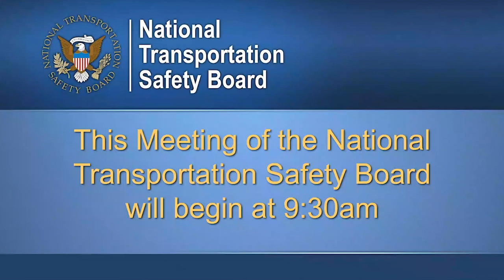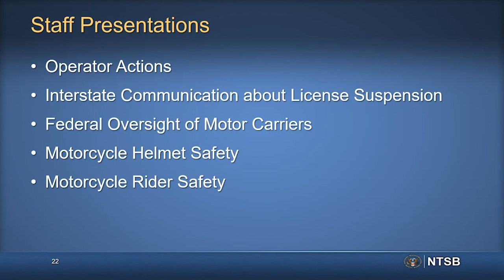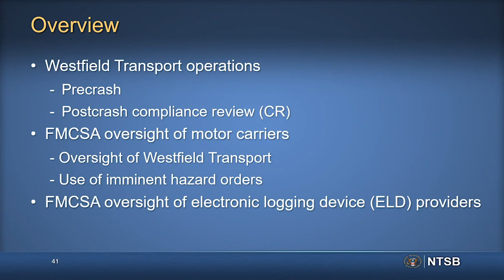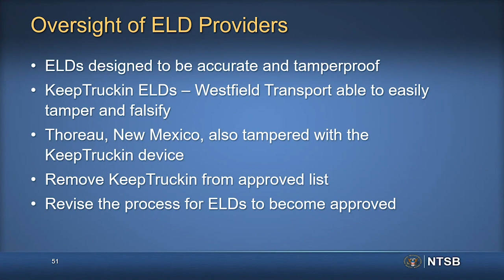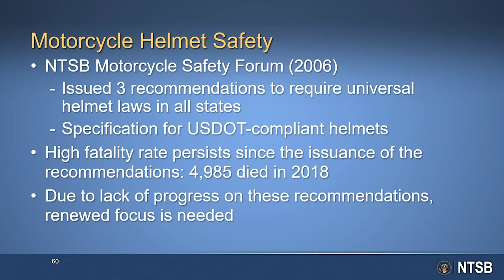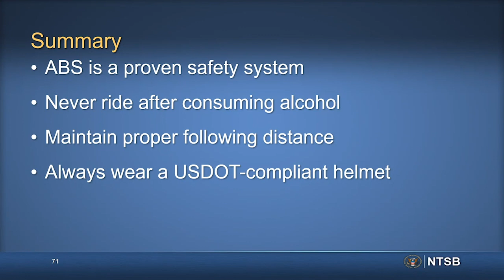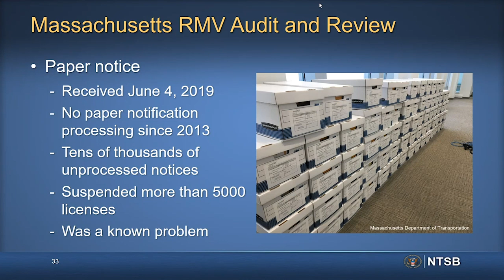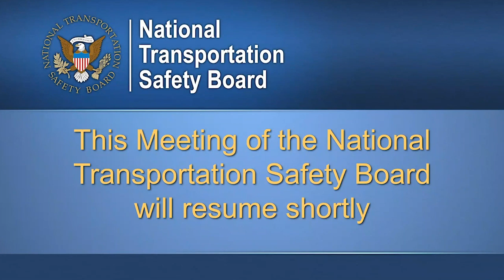NTSB Board Meeting: Collision Between Pickup Truck with Trailer and Group of Motorcycles (reupload)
​​The NTSB met on Dec. 1, 2020, at 9:30 a.m., to consider the probable cause, findings, and any safety recommendations from its investigation.

Seven motorcyclists died and three were seriously injured when the commercial truck, a 2016 Ram 2500 pickup truck towing a flatbed trailer, crossed the centerline of US-2 and collided with the motorcyclists traveling in the opposite direction.

In keeping with established Federal and local social distancing guidelines to prevent the spread of the coronavirus, while also ensuring the NTSB’s compliance with the Government in the Sunshine Act, the board meeting for this investigation will be webcast to the public, with the board members and investigative staff meeting virtually. There will be no physical gathering to facilitate the board meeting.